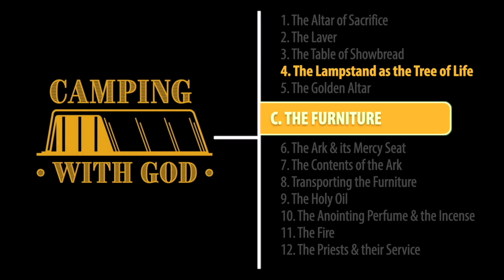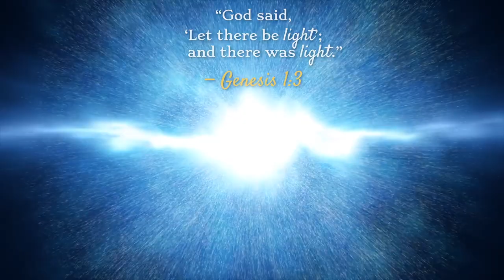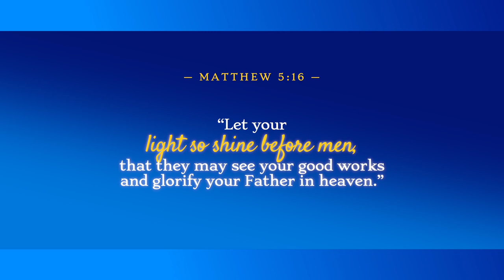Episode 20: Furniture — The Golden Lampstand